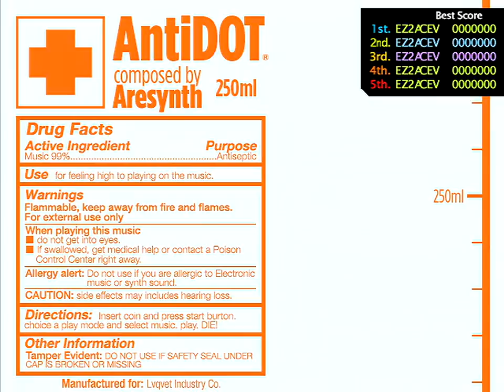[Ez2AC: Evolve][14K Maniac] Anti Dot NM